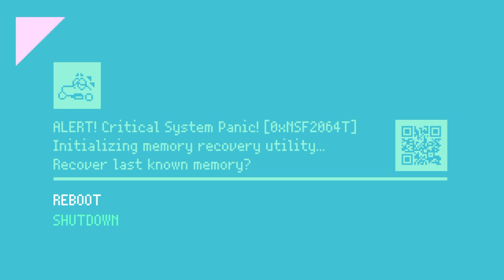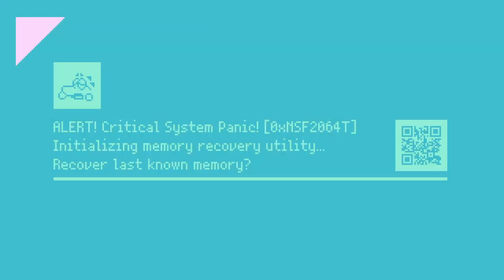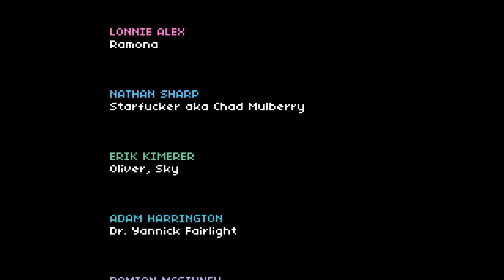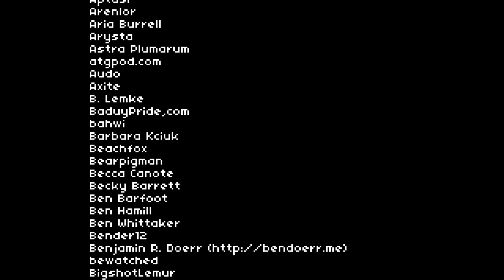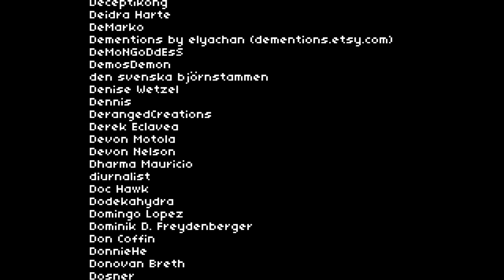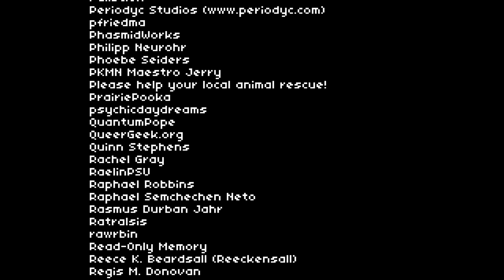Adventuring in 2064: Read Only Memories PART 11 FINALE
Buckle in, everyone. We're in for a wild ending here.

Let's take a deep dive into the world of 2064: ROM and learn what really is going on in the case of the missing Hayden.

Let's Play 2064: Read Only Memories PART 11